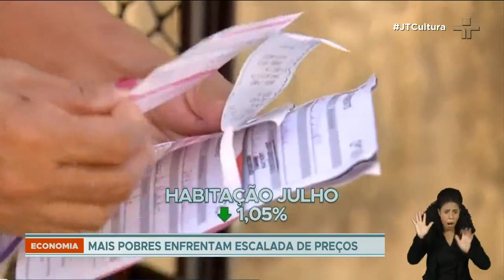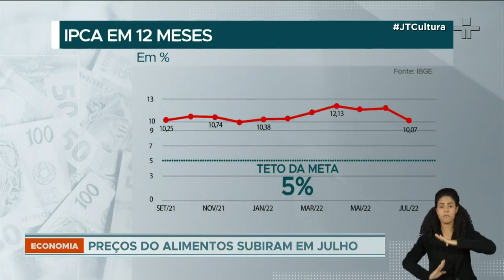Deflação é pontual e mais pobres sofrem com a escalada de preços dos alimentos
Um raio-x sobre os números da deflação, informada pelo IBGE nesta terça-feira (9), mostra que a redução foi pontual e os mais pobres continuam enfrentando a escalada de preços, principalmente nos alimentos.

A instituição traduziu em números o que o motorista está vendo nos postos de gasolina. Em julho, os combustíveis ficaram mais baratos, apenas o diesel subiu.

A última deflação foi em maio de 2020, no início da pandemia da Covid-19. Porém, há uma outra história. Os preços e bebidas subiram ainda mais em julho e são justamente esses itens que mais pesam no orçamento das famílias, principalmente as de baixa renda.